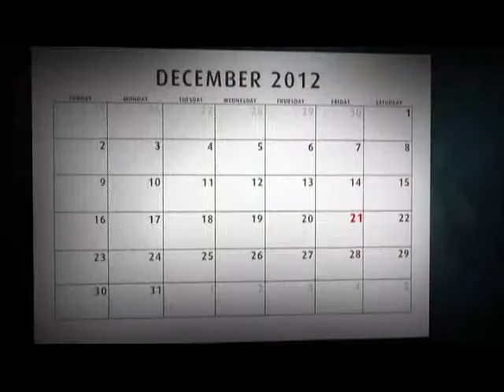2012- Review (Common Sense Media)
2012- Review (Common Sense Media)